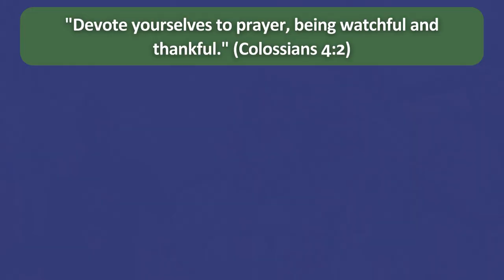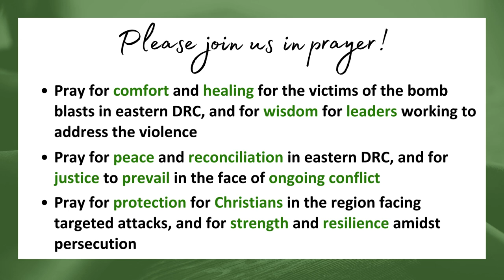PRAY FOR THE DEMOCRATIC REPUBLIC OF THE CONGO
Twin bomb blasts hit two camps for displaced people in eastern Democratic Republic of the Congo, killing 12 individuals, including children, and injuring at least 20 others. The Congolese military and the United States accused Rwanda's military and the M23 rebel group of carrying out the attacks, but both have denied involvement and have instead attributed the bombings to DRC forces...

God bless!